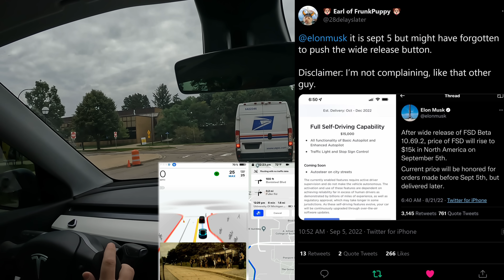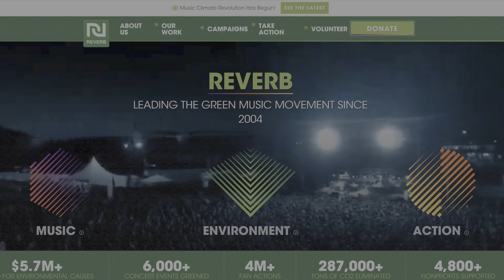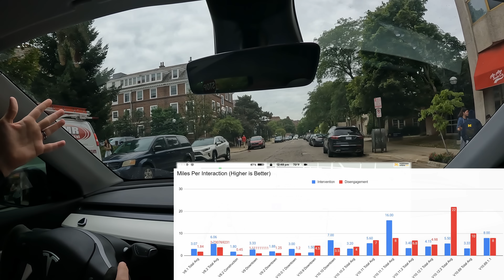Amazing Braking for Pedestrians on Tesla FSD Beta 10.69.1.1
for your chance to win an Eco-Friendly Tesla® Model X® Plaid and support a great cause, REVERB

I have a ton of new awesome merch that is carbon NEGATIVE!

0:00 - Awkward left
1:10 - FSD Price increase
1:45 - Hungry kids
3:00 - Smooth right through green
 3:32 - Accidental disengage
4:00 - Left turn finally done correctly
4:45 - Embarrassing
5:58 - Several busy stop signs in a row
7:03 - Tight streets with opposite traffic and cyclists
8:00 - Almost Toyota bump
9:07 - Hilarious graphic of human getting into truck
9:27 - Disengagement
10:14 - Moving over for random stuff on side of road
10:45 - Unnecessary slowing
11:24 - Really nice move from far right to far left of road
12:02 - TONS of pedestrians
12:47 - Pedestrian collision warning
13:49 - Blinking red traffic light with tons of pedestrians
14:21 - Trying to turn left peds cut us off, thumbs up
15:24 - Final thoughts and stats of drive
16:34 - BONUS pedestrian madness